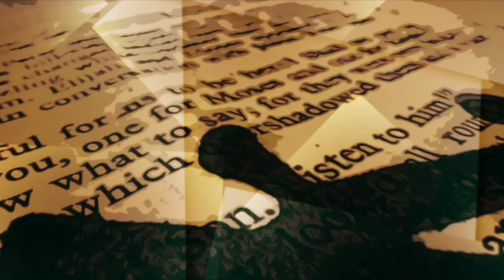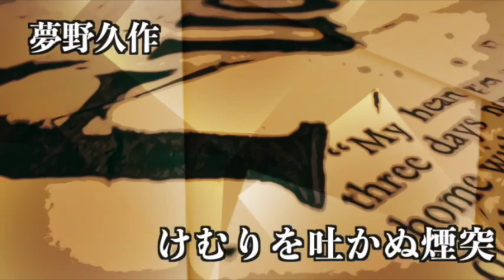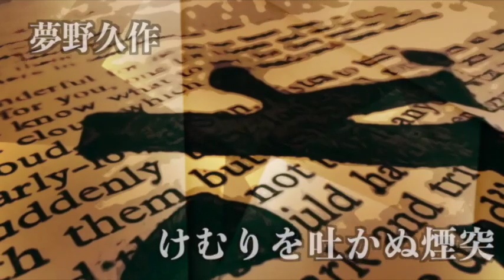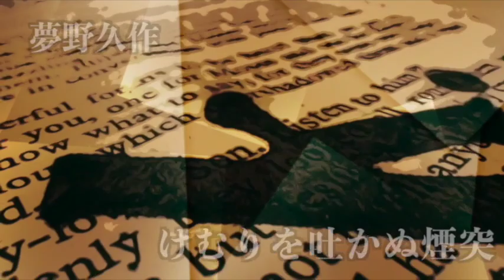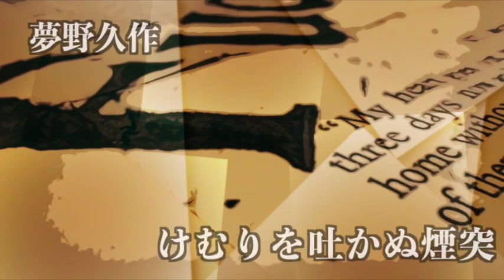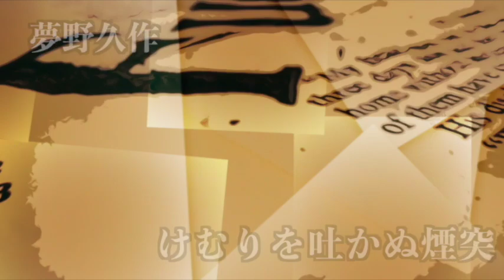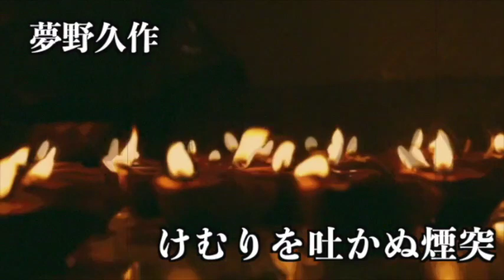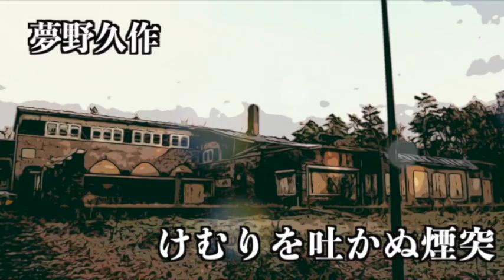【朗読/小説/ミステリー】夢野久作・夢野久作【読み聞かせ/サスペンス】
■夢野久作
本名・杉山泰道。右翼の大物・杉山茂丸の子として生まれ、はじめ農園経営に従事。僧侶、新聞記者などを経て、作家に。死の前年に書かれた大作『ドグラ・マグラ』をはじめ、怪奇味と幻想性の色濃い作風で日本文学にユニークな地歩を占める。

■他の夢野久作作品
S岬西洋夫人絞殺事件